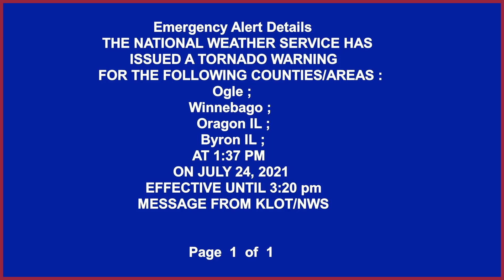EAS Tornado Emergency Moc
Remember this is not real, do not take action if in these areas.